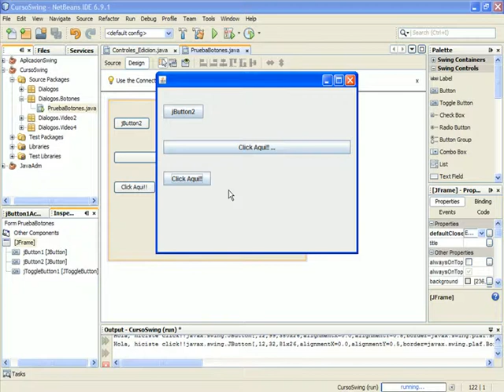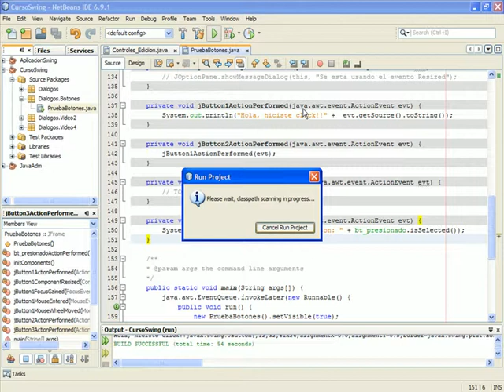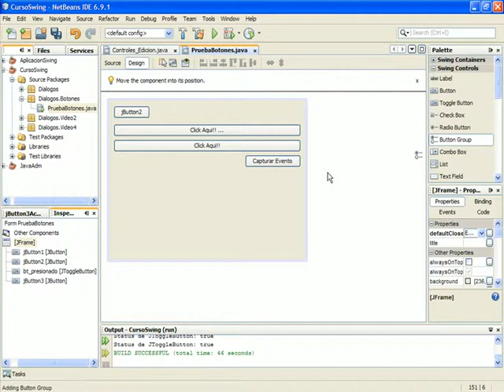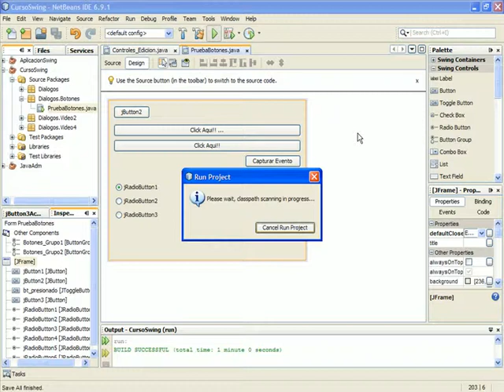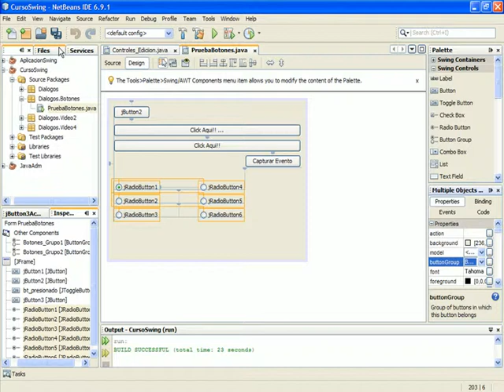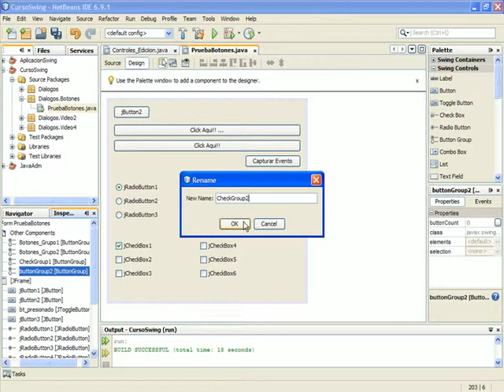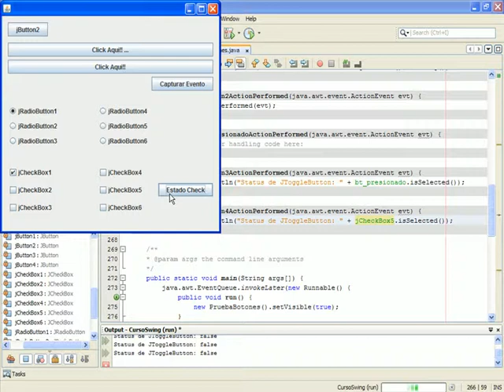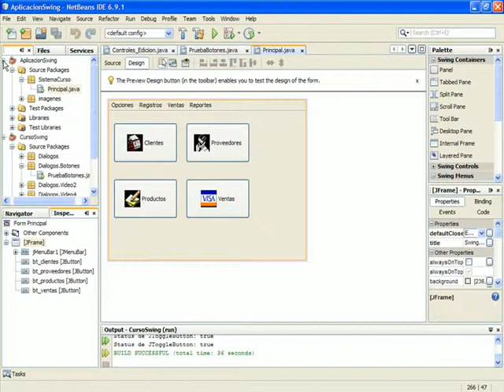CURSO SWING AVANZADO Y REPORTES - VIDEO 10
Uso del control JToggleButton. Estudiar eventos importantes de este control. Uso de los JRadioButton y JCheckBox. Propiedad Selected en ambos controles. Agrupamiento de controles.